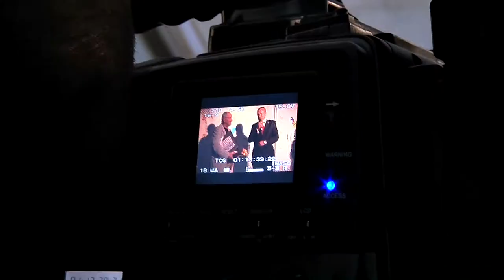Sylwester Chęciński ORŁY 2017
Sylwester Chęciński otrzymał prestiżową nagrodę Polskiej Akademii Filmowej Orły 2017 za dorobek życia. Dla polskich filmowców ważniejsze jest chyba to, że oprócz wspaniałych filmów, na których wychowywały się rzesze Polaków, jest autorytetem, człowiekiem obdarzonym ogromnym szacunkiem.